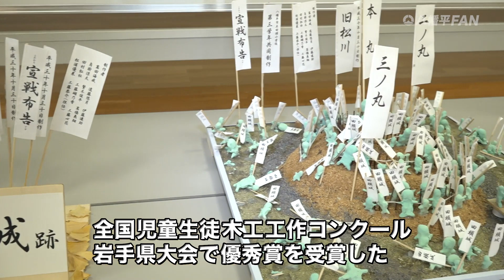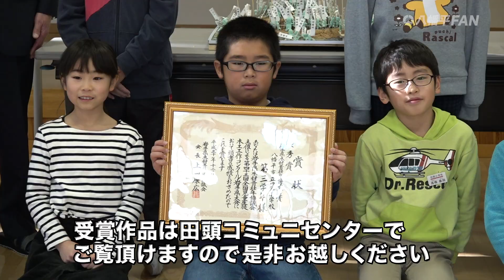【田頭城】優秀賞作品_贈呈式_2018.12.21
田頭小3年生10名が作成した【田頭城と舘山陣太鼓】が第43回全国児童生徒木工工作コンクール岩手県大会で優秀賞を受賞しました。
受賞作品は田頭コミュニティセンターに贈呈され展示してありますので是非お越しください。